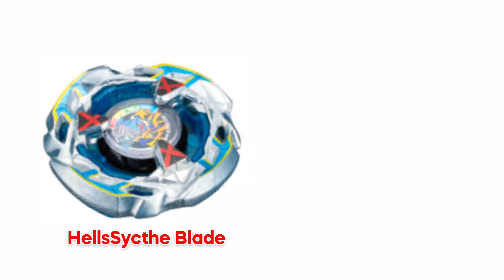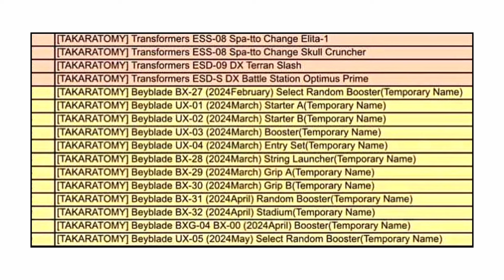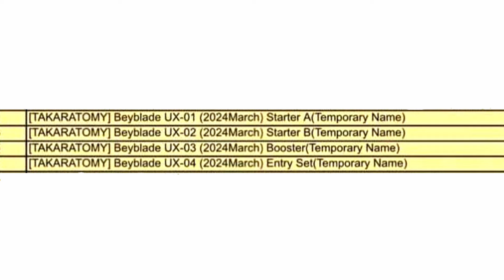BEYBLADE UX IS HERE! || Team Persona Beyblade, Upcoming X Beys And More | Beyblade News Ep 7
So in this video I'm going explain you:-

beyblade ux is here! || team persona beyblade, upcoming x beys and more | beyblade news ep 7 in hindi

Beyblade x new rare Beyblade

Beyblade x team persona new Beyblade

Beyblade x zonamos nekoyama

Beyblade x yuni namba

Beyblade x unicorn sting

Beyblade x sphinx cowl

Beyblade x unicorn sting Beyblade Unboxing

Driger s Beyblade x remake

Trypio Beyblade x remake

Beyblade ux

Beyblade ux in Hindi

What is beyblade ux in Hindi

What is beyblade ux

Beyblade x random booster select volume 2

Beyblade x random booster select volume 2 Unboxing

Beyblade x sphinx cowl Unboxing

Beyblade news episode 7

Beyblade news ep 7

Name: Jazzaddict's Intro by Cosimo Fogg (201)